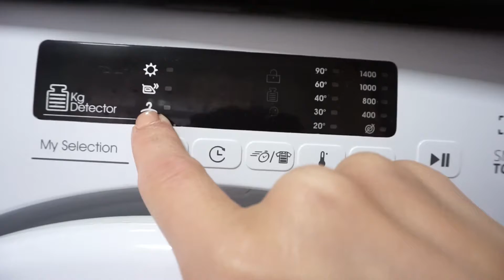FIN DE SEMANA SIN DORMIR || COMIDA FAMILIAR | CARCAJADAS |ME VUELVE LA TOS Y EL DOLOR | MARCO VOMITA